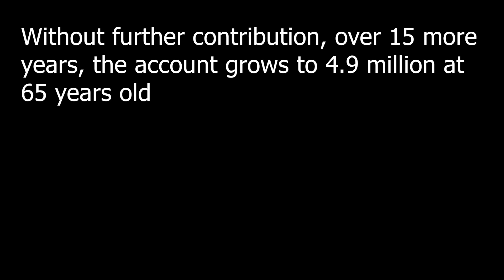Part 1: How Any Nurse Can Retire Early! | My Detailed Plan Explained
Early retirement is an ultimate goal of mine. As I'm sure it is for many others. Working as a nurse can be exhausting and stressful. Especially if you work as a bedside nurse or in an acute fast paced specialty. I'd rather enjoy my life than feel miserable working at 60+ years old

In this video I talk about how nurses are able to retire by 50 years old here in the United States. Other countries might be different. This is my plan

THIS IS PART 1 OF THIS VIDEO. SORRY I TALK TOO MUCH LMAO GOTTA CUT THIS DOWN TO 2 VIDEOS

HMU if you have any questions in the comments or on IG @thisbepatrick